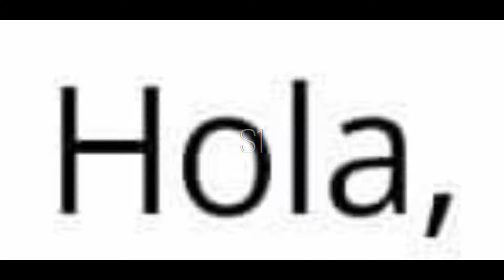D O N C O M E D I A (Earrape)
Recomiendo bajar el volumen... es año bisiesto J 0 T 0 Z